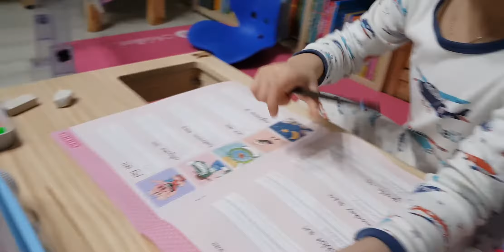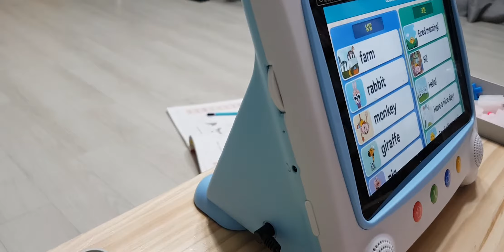유아영어 유아영어홈스쿨 윙크학습 중